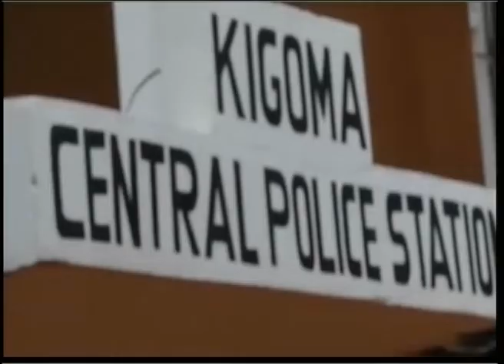Habari za Kitaifa (02) - 20.08.2018